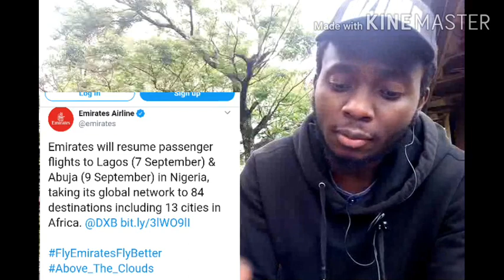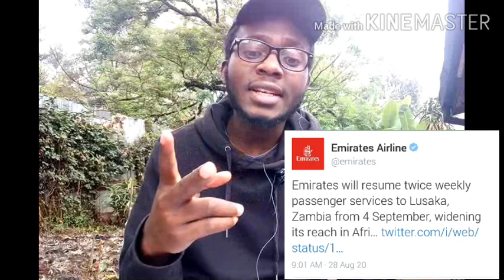AIRLINES UPDATES | QATAR AIRWAYS | EMIRATES | ETHIOPIAN AIRLINES | RWANDAIR | AFRICAN DESTINATIONS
Recent updates on various airlines and the resumed destinations in the African continent.

Cutting across the divide, Zimax Media is committed to bring  you reliable content ranging from News, People, Entertainment, Politics, Science & Technology among others.